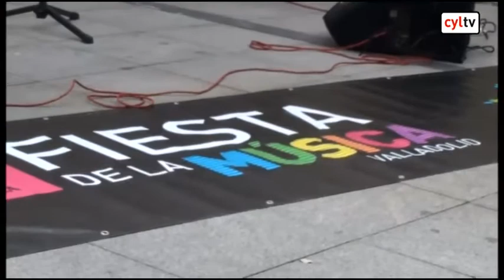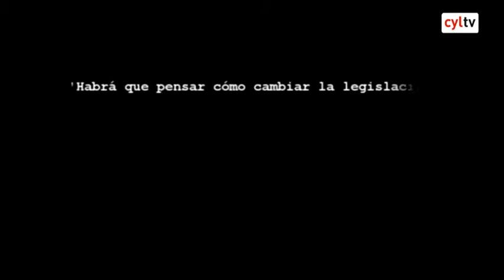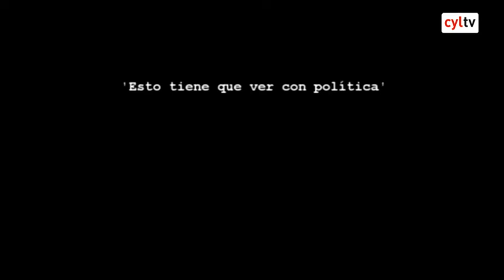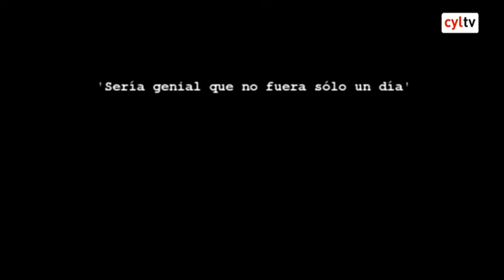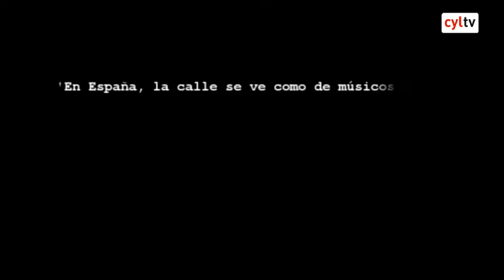Los músicos no sólo cantan y tocan, también hablan claro.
| Es la fiesta de la música pero este año la melodía más escuchada es la de la reivindicación. Piden que se revise la Ley de Espectáculos Públicos del año 2006 ya no que diferencia entre los pequeños y los grandes locales